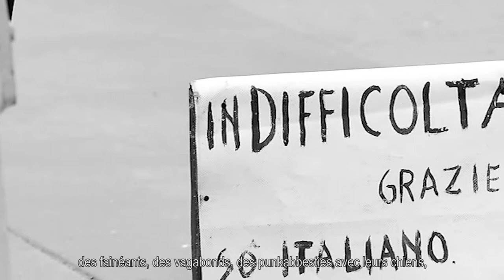113 | War Is A Subtle Thing - Teaser - sous-titré en français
113. (Décret-loi du 4 octobre 2018, dit décret Salvini)
L'icône, le numéro emblématique.

Evocateur de l'ennemi certain. C'est une synthèse simple et sentencieuse, alors que seul le familier A.C.A.B.C...
Numéro de corps du ff.aa. "Prêt, Police."
Nombre de dispositifs d'application de la loi, celui qui est enclin au mal, au pire.

113, comme le ddl Salvini.  Ministre de l'Intérieur - avec des politiques intérimaires pour la déshumanisation de l'Etat.
Salvini, qui sur les fugitifs en Méditerranée, frontière liquide que peu de gens sauvent :
"Je me demande comment un père ou une mère peut mettre la vie d'un enfant en danger, en espérant que nous ne savons pas quoi.

113, décorum et sécurité. Fiat lux.

Contre les formes actuelles de conflits sociaux, les contestations d'auto-organisations rassemblent les blocages d'occupations.
Regarder le monde d'un banc et avoir à soi-même des places - les miennes, les nôtres - droit à la beauté, au nez sur le podium d'une statue... pourquoi pas.

Qui suis-je ?
L'irrégulier, l'illégal, le toxique.
Seul.
Espèce d'imbécile de mendiant boiteux.
Seul.
Parking bitch "duct" un euro à volonté !" "Une rose ? "Parapluie parapluie parapluie" "Je me suis échappé de Sarajevo, un peu d'aide".
Un repos, une bagarre. Le même que celui que je recherche dans la rumenta à la fin du marché.

Dis-moi que le sel est celui de tes condoléances, je vais te dire de quelle couleur est ton chagrin.
C'est du sel marin.
Noyade violente forcée au fond vendue affamée.
Abattu à la frontière "comment tu t'appelles ? Pour moi c'est plus facile Fatima, fais que ça se passe bien..."

Photos, images d'un reportage du soir.
Des êtres humains en route, nous tous.
Enfants syriens victimes d'une guerre sans fin, familles nigérianes fuyant Boko Haram, Albanais en 1991 de Durres à Brindisi sur des corps rouillés et débordants d'eau.
Mon arrière-grand-père, parti chercher du travail sous le regard sévère de la statue de la Liberté qui le juge depuis Ellis Island.

Odyssée, liberté refusée, dignité parée par les doigts. Un morceau de pain pour calmer les crampes d'estomac.
C'est si difficile de dire "à partir de maintenant tu es en sécurité".